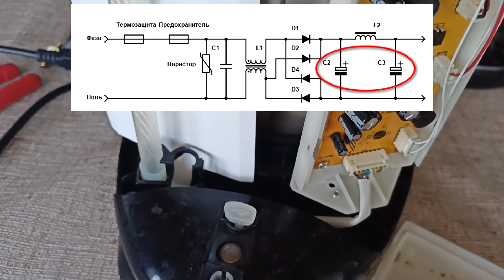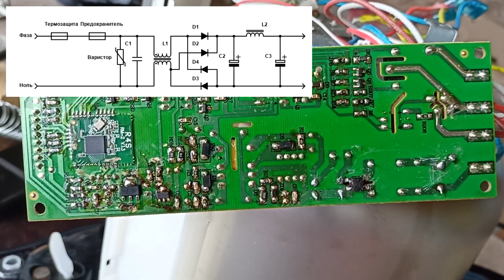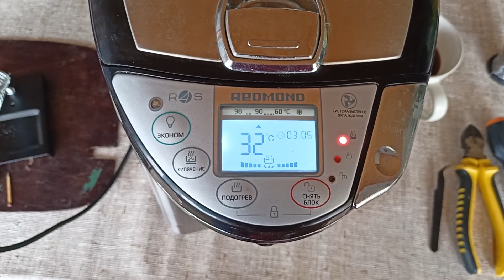Термопот Редмонд (REDMOND) не включается. Ремонт термопота своими руками. Ремонт блока питания.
Термопот Редмонд | Термопот REDMOND | Ремонт своими руками | Ремонт термопота
Ремонт термопота REDMOND RTP -M810S. Термопот не включается. Ремонт бытовой техники начинается с проверки шнура питания. Потом проверяются все соединения и контакты. Проверяем термозащиту термопота. Пришлось осуществлять ремонт блока питания.  В блоке питания сгорели предохранитель, диодный мост и электролитические конденсаты. Все это поменялось. В результате Термопот Редмонд стал работать как прежде. Ремонт своими руками бытовой техники можно осуществлять, если ты уверен в своих силах. Если не уверены - лучше отдайте специалистам.

- Умный паяльник, который мне нравится.

00:00 -  Термопот Редмонд не включается. Признаки неисправности термопота.
00:31 -  Разбираем термопот. Снимаем дно термопота.
01:11 -  Проверка разъема питания термопота.
01:29 -  Проверка термозащиты.
01:45 -  Отключаем все провода от крышки и кожуха термопота.
02:13 -  Признаки неисправности электролитических конденсаторов.
02:24 -  Снятие платы электроники термопота.
02:54 -  Электролитические конденсаторы, которые подлежат замене.
03:00 -  Сгоревший предохранитель.
03:05 -  Сгоревший выпрямительный диодный мост.
03:10 -  Интересный набор для пайки.
03:22 -  Результаты диагностики блока питания термопота.
03:40 -  Схема входа блока питания.
03:55 -  Обзор электронной платы после перепайки радиоэлементов.
04:10 -  Особенности пайки электрических плат с широкими дорожками.
05:11 -  Как проверять радиодетали. Особенности проверки диодного моста.
05:27 -  Что нужно проверить перед сборкой бытовой техники.
06:14 -  Основная неисправность в бытовой технике.
06:33 -  Проверка термопота.
06:46 -  Поддержите видео о ремонте термопота лайком и репостом.

Ремонт термопота | Ремонт своими руками | Ремонт бытовой техники